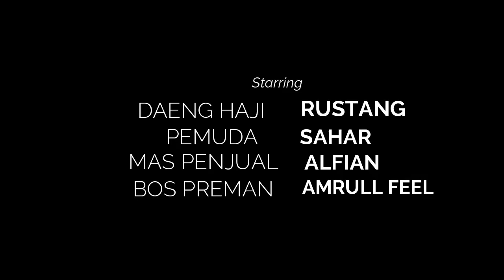Video lucu bugis Daeng haji episode nyoknyang daeng haji + subtitle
Rf std 2019